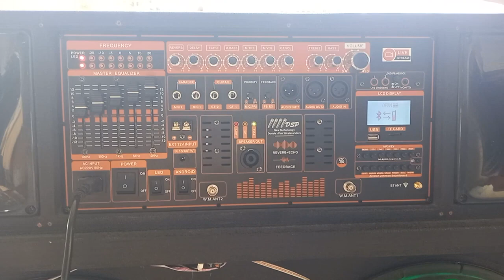combo mạch loa kéo 4 tấc đôi hàng cao cấp tích hợp nhiều công nghệ đột phá mới âm thanh đỉnh cao